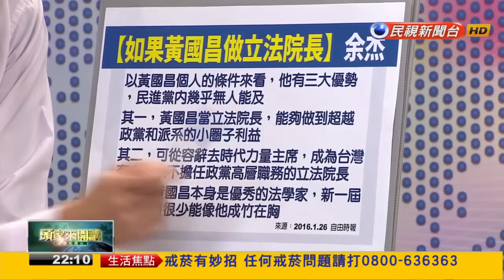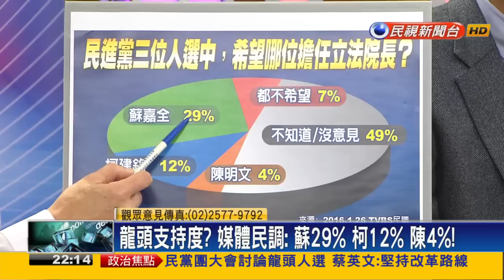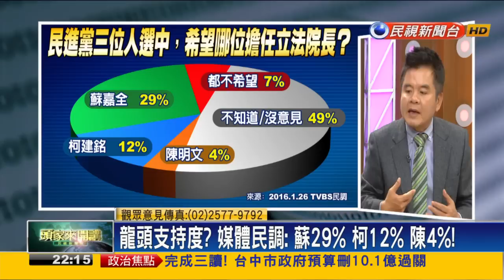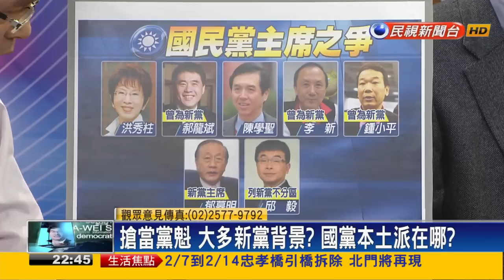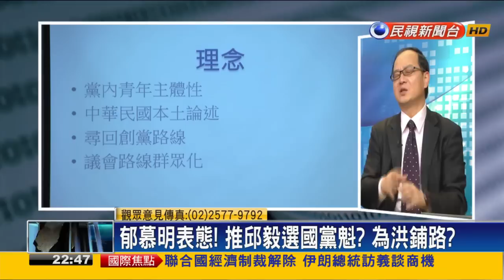2016.01.26【頭家來開講】高喊國會改革 蔡英文:須滿足社會期待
國會新龍頭 社會等著看!? 蔡英文應表態?
立院龍頭符期待? 學者: 應讓黃國昌當院長!
龍頭支持度? 媒體民調: 蘇29% 柯12% 陳4%!
國黨推立院龍頭 不是王金平? 變陽春立委?
林錫山收押 王退出核心!? 國黨權力改組?
搶當黨魁 大多新黨背景? 國黨本土派在哪?